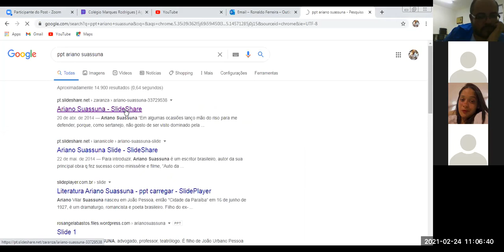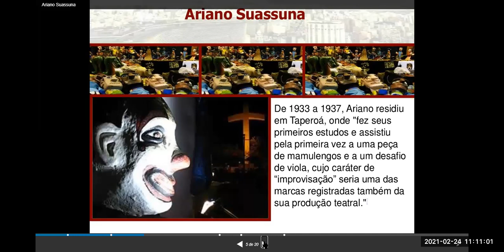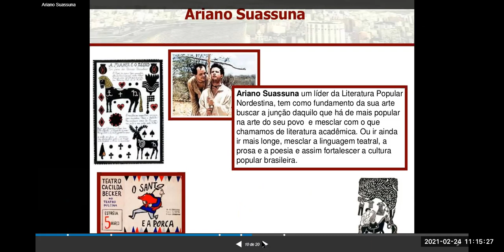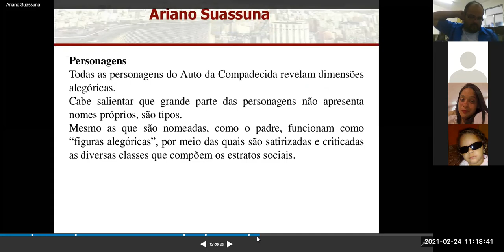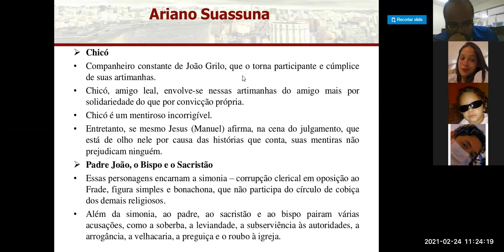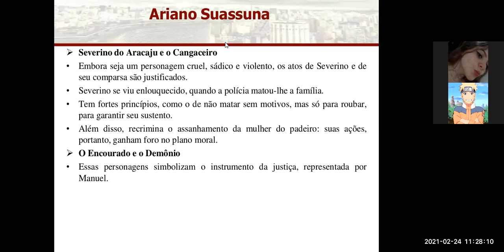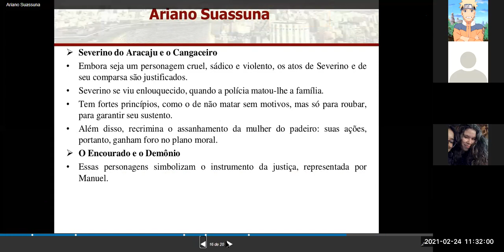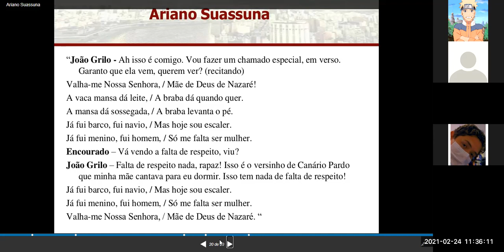Vídeo-aula/Literatura/Turma 901 / CMR Sulacap